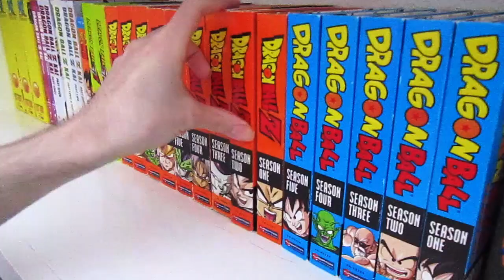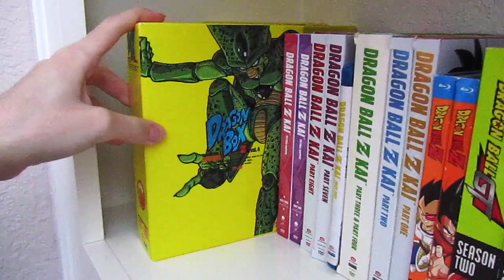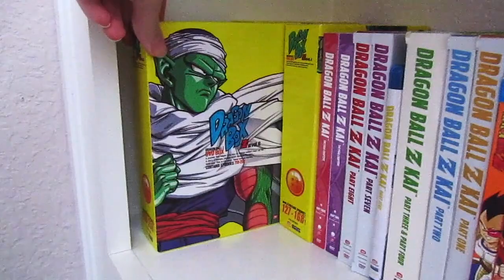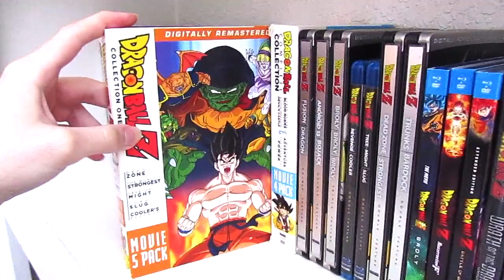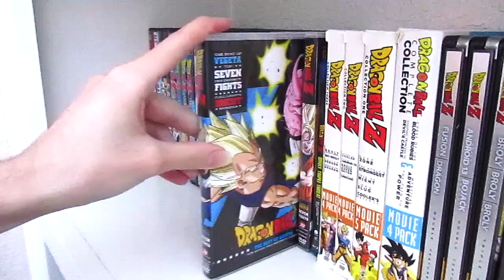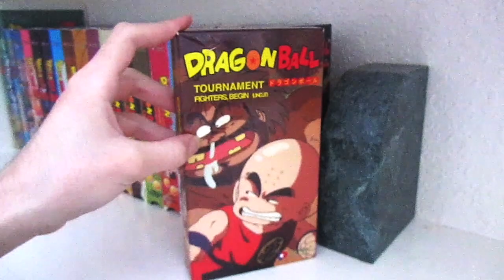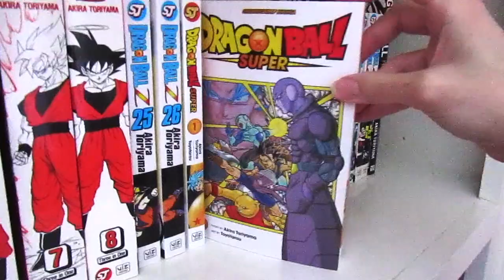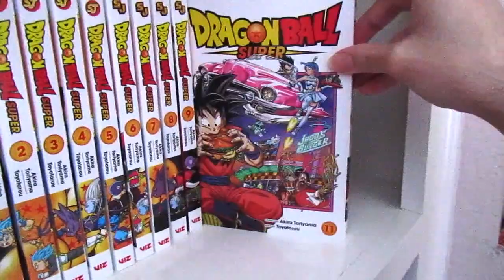Huge Dragon Ball Collection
Hope you all enjoy the video, I know I sure did.

Dragon Ball / DBZ / Goku / Anime / Super Saiyan / Budokai Tenkaichi / GameCube / PlayStation / Nintendo / NickToons / Cartoon Network / Adult Swim / Steelbook / Ultra Instinct / Super Saiyan / Akira Toriyama / Rare / Nintendo Switch